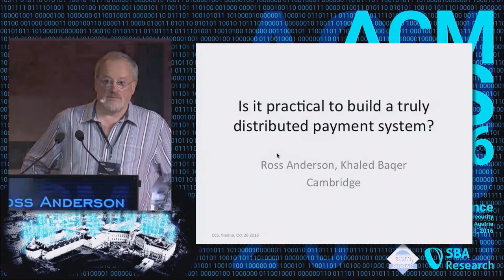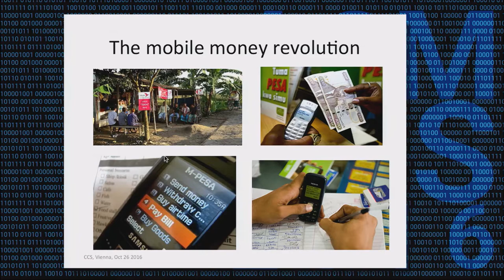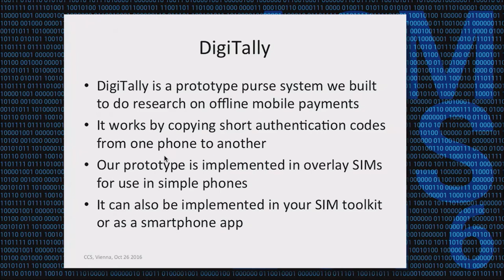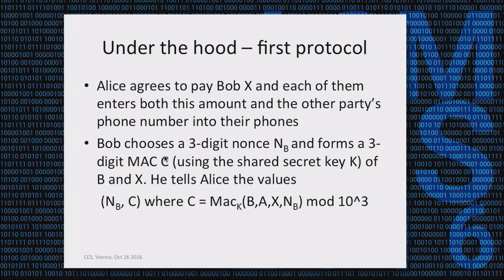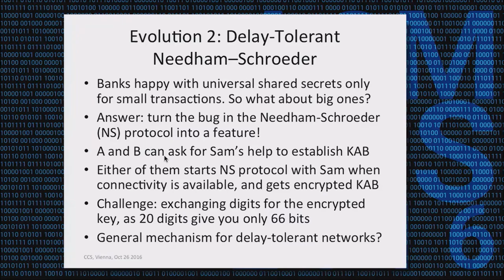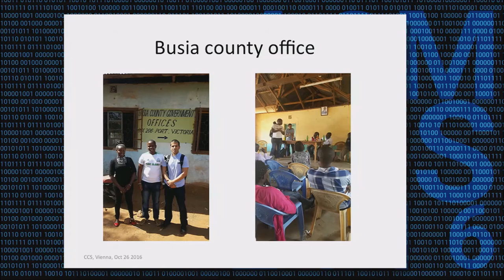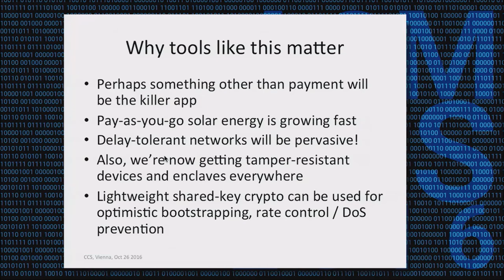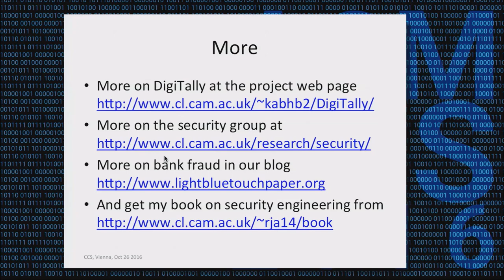Keynote by Ross Anderson at CCS 2016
Title: Is it practical to build a truly distributed payment system?

Ross Anderson, University of Cambridge, UK